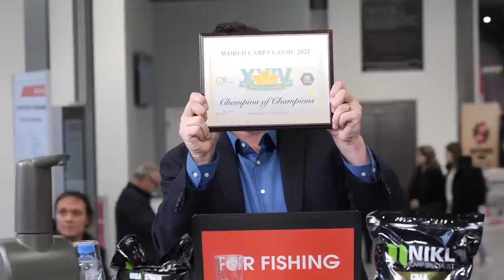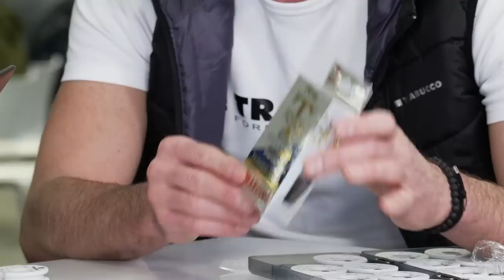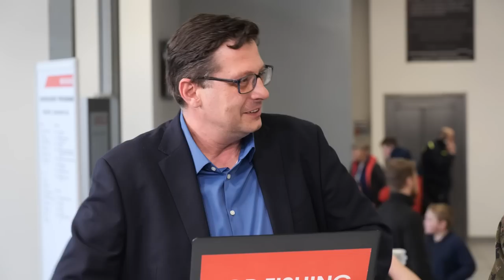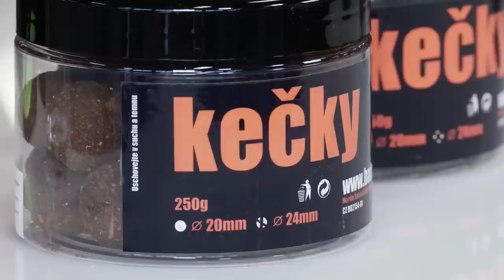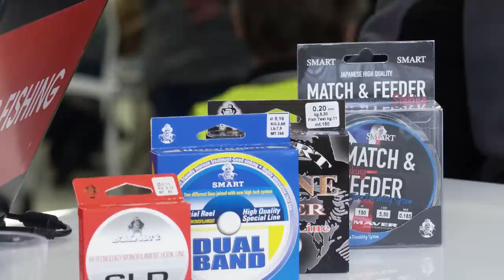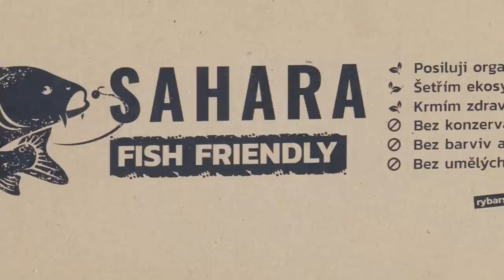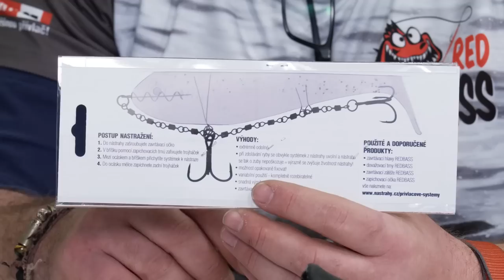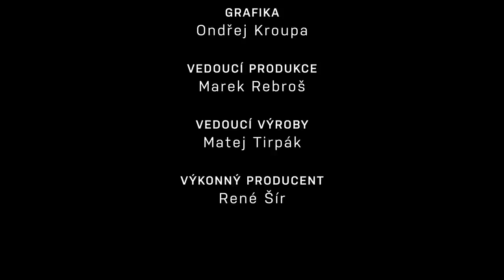Živé vysílání FOR FISHING 2023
Záznam živého vysílání z veletrhu FOR FISHING 2023.
Jakub Vágner
Nikl & Karel Nikl
TrabuccoFishing.cz (VIPA) & Milan Rada
Parys.cz & Filip Rozhoň & Ali Hamidi
MIVARDI & Karel Skalický & Miroslav Melcher
Adventer & fishing & Tomáš Podlipský
FLACARP & Tomáš Flajzar
BadCarps & Martin Šafarčík
Maver CZ/SK & František Hanáček
LK BAITS & Lukáš Krása
Nástrahy.cz & David Havlíček
Mikbaits & Michal Kučera